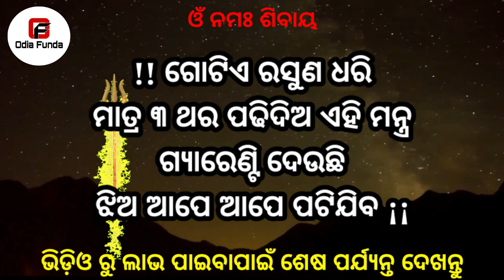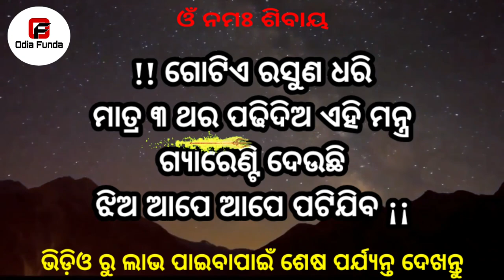ଝିଅ ପଟେଇବା ପାଇଁ ବଶୀକରଣ || odia mantra yantra tantra vidya | vashikaran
ଝିଅ ପଟେଇବା ପାଇଁ ବଶୀକରଣ || odia mantra yantra tantra vidya | vashikaran mantra | vashikaran odia | odia vashikaran